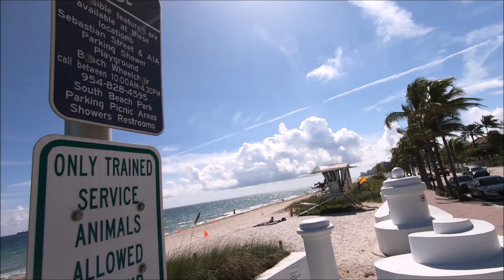Пляжи и яхты Майами Флорида США с музыкой 1час 19 мин США ,Америка ,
США ,Америка , Флорида, Майами , яхты , океан, пляж ,музыка ,пальмы ,отдых ,